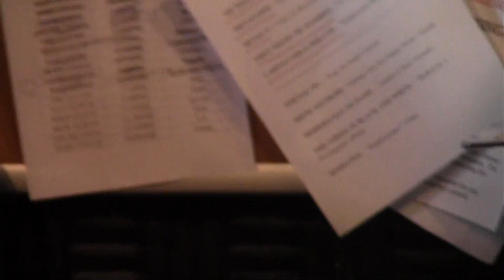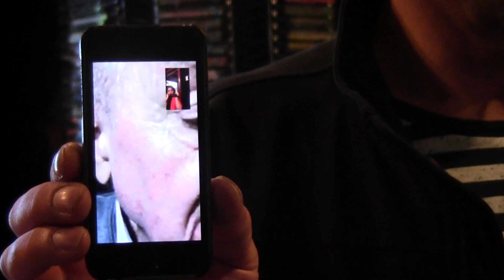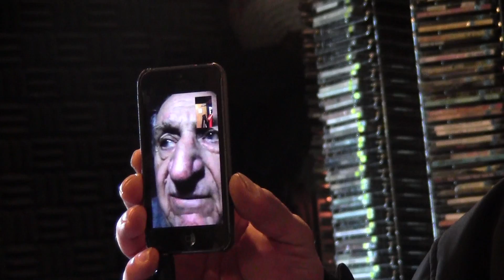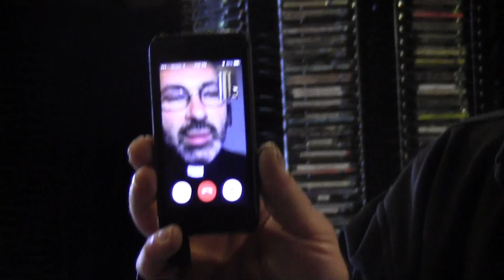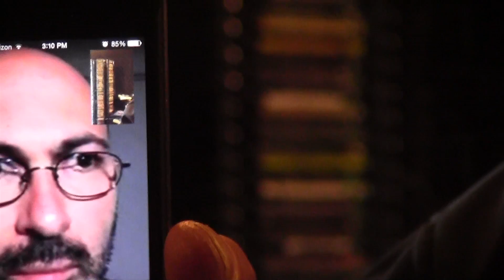Kessab Armenians Atamian and Fr. Louisian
This video is about Kessab Armenians Atamian and Fr. Louisian